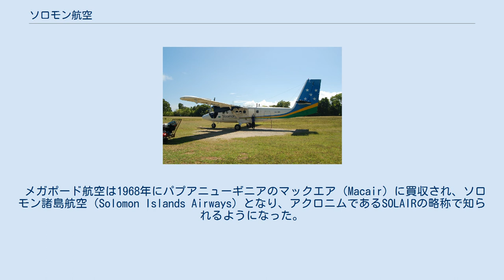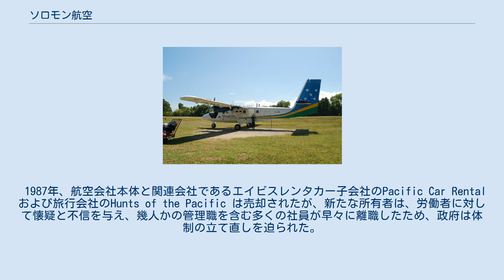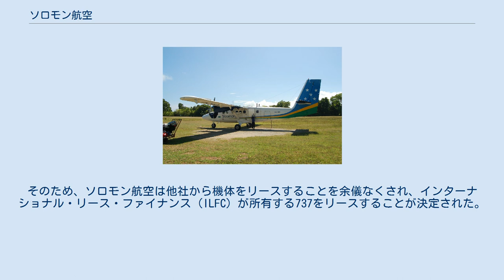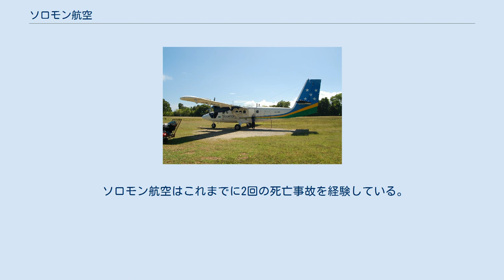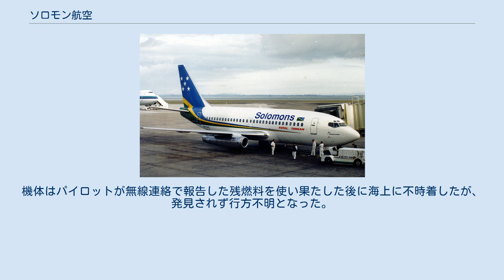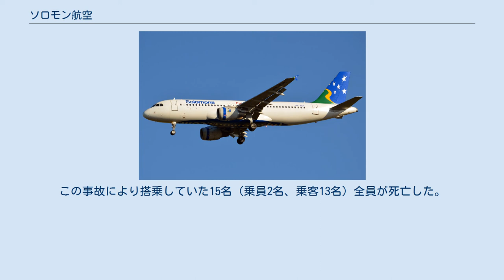ソロモン航空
ソロモン航空（Solomon Airlines）は、ソロモン諸島の航空会社。
ホニアラ国際空港を拠点としている。
 ソロモン航空はローリー・クロウリーによってチャーター便を運航する航空会社として1962年に設立された。
設立時、クロウリーはパプアニューギニアを飛び回っており、ソロモン諸島に民間航空が存在しなかったため、メガポード航空（Megapode Airlines）として単発のパイパー PA-23で事業を開始した。
 メガポード航空は1968年にパプアニューギニアのマックエア（Macair）に買収され、ソロモン諸島航空（Solomon Islands Airways）となり、アクロニムであるSOLAIRの略称で知られるようになった。
マックエアによる買収後、パプアニューギニアブーゲンビル島からソロモン諸島へ国際線定期便を運航するようになり、デ・ハビランド DH.104 ダブ、ビーチクラフト バロンを各2機保有する、世界最小の国際航空会社となった。
 1975年にマックエアとSOLAIRはタルエアーに買収された。
1976年にビーチクラフト クイーンエア モデル80を2機を受領、ソロモン諸島政府は、株式の49パーセントを取得して、残りの51パーセントを次の5年間で取得する権利を得た。
その後の5年間は、ゆっくりとではあるが安定して成長した。
新造機のフェアチャイルド スウェアリンジェン メトロライナーを購入、バヌアツへ運航範囲を拡大した。
1984年にソロモン諸島政府は、全ての株式の取得を決定した。
国営化の完了後、タルエアーからリースされていた2機のデ・ハビランド・カナダ DHC-6と1機のエンブラエル EMB 110は返却された。
 1987年、航空会社本体と関連会社であるエイビスレンタカー子会社のPacific Car Rental および旅行会社のHunts of the Pacific は売却されたが、新たな所有者は、労働者に対して懐疑と不信を与え、幾人かの管理職を含む多くの社員が早々に離職したため、政府は体制の立て直しを迫られた。
これにより、ソロモン航空（Solomons airlines）が正式名称となり、新たなカラーリングが導入され、2機のDHC-6-300を導入するため、200万米ドルを投資した。
 ボーイング737-200 その後、ソロモン航空はカンタス航空との合弁により、エア・パシフィックからボーイング737をリースすることでジェット機時代に突入した。
ソロモン航空とエア・パシフィックは合弁会社を立ち上げたが、1989年にエア・パシフィックが国際線サービスをアップグレードするため、ボーイング737をボーイング767に置き換える計画を発表した。
そのため、ソロモン航空は他社から機体をリースすることを余儀なくされ、インターナショナル・リース・ファイナンス（ILFC）が所有する737をリースすることが決定された。
これ以降、リースされた737が保有するターボプロップ機とともに運航した。
 1989年に勃発したパプアニューギニアからの分離独立を求めるブーゲンビル革命軍とパプアニューギニア政府軍による内戦は、オーストラリアとニュージーランドの仲介により、1998年に停戦したが、1999年の国連制裁により国際線の運航は深刻な影響を受けた。
運航は1路線1地点のみに限定されたため、唯一ブリスベンへの航路を維持することが決定された。
現在もソロモン航空には内戦の影響が色濃く残っており、就航地はソロモン諸島周辺の南太平洋に留まっている。
 2006年11月、スペインのエアクラス・エアウェイズからボーイング737-300を、パイロットや客室乗務員を含むウェット・リースで、サントペコア国際空港を拠点として導入した。
2009年1月から2月にかけて、ニュージーランドのヴィンセント航空からDHC-8-100（40席）をリースして試験的に運航を行い、その間に1機のDHC-6の重整備をホニアラで行った。
2009年8月には、ストラテジック・エアラインズからエアバスA320-211をパイロットを含むウェット・リースで導入した。
リース期間満了後には同機を購入、航空運送事業許可（AOC）を取得して、自主運航を開始した。
 2016年6月7日、ソロモン航空は国際線・国内線の運航、ホニアラ国際空港のグランドハンドリングを含む全ての業務を無期限で休止した。
最高経営責任者（CEO）は、運航休止の原因は、ソロモン諸島政府か...